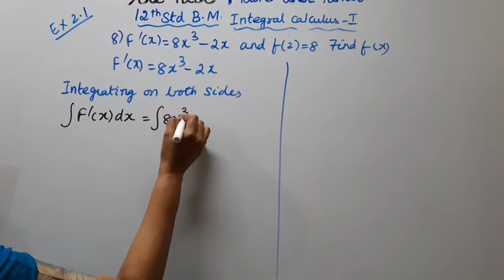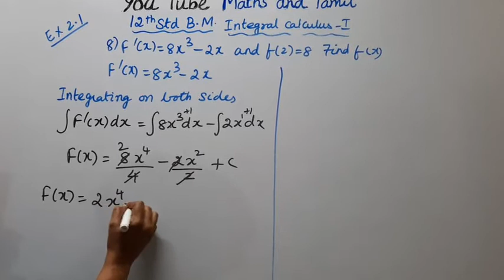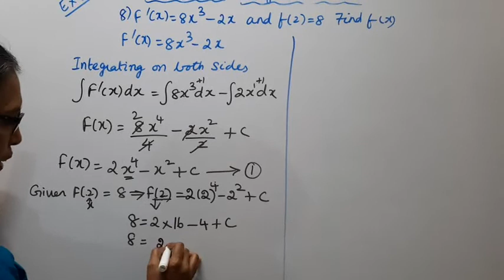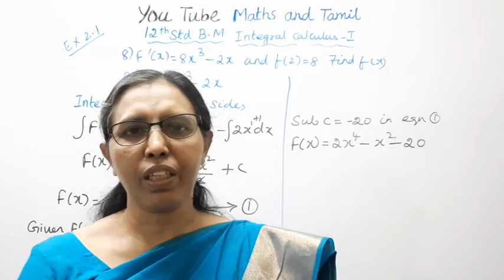T.N. 12 Business Maths Exercise:2.1 Sum - 8 | Integral Calculus - I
Dear Students,

tn12thbusinessmathsex:2.1-8#tn12thb.m.ex:2.1-8#12thb.m.integralcalculus#mathsandtamil